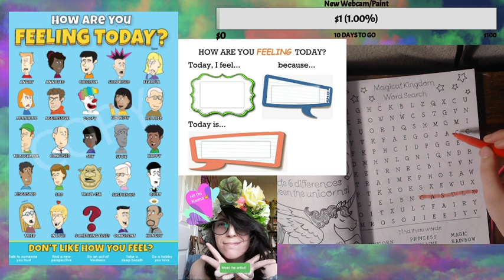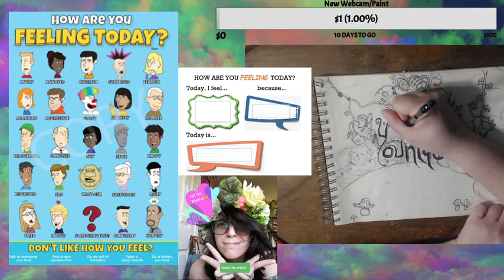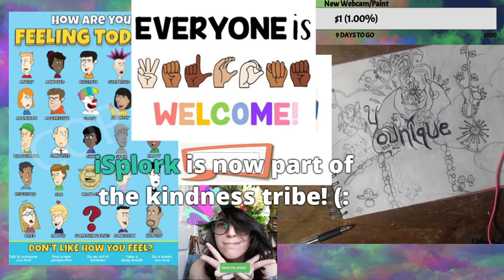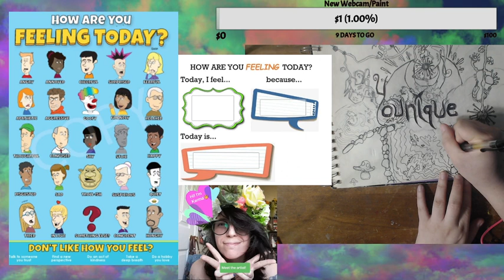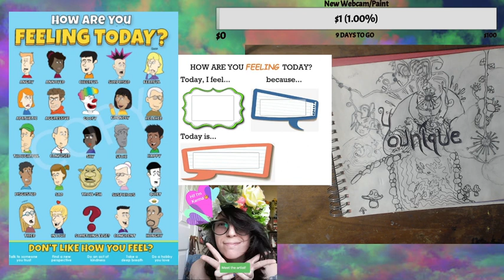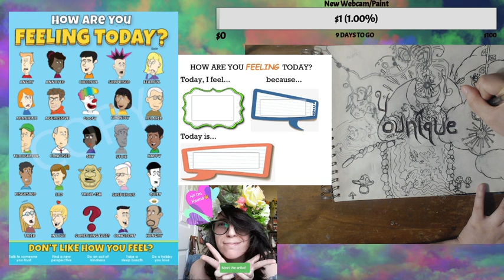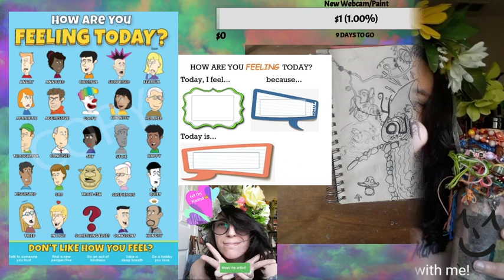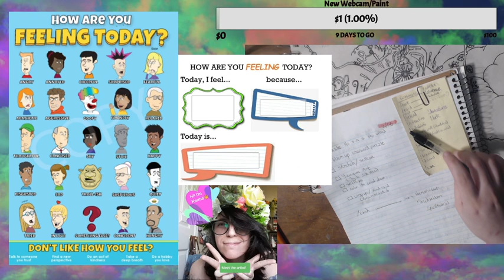Younique Art (Part 4)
Arts and farts, I'll be back to streaming starting next month! Looking forward to creating art again:D

beyond_goode_karma

goodekindflow